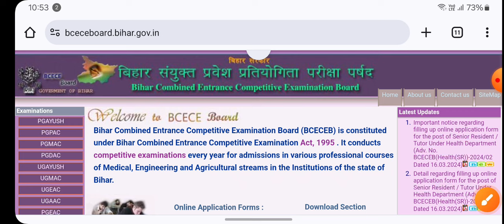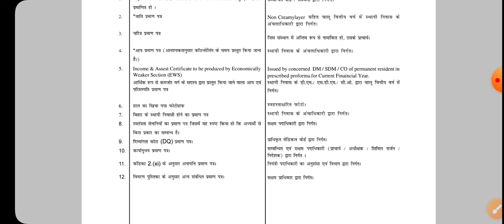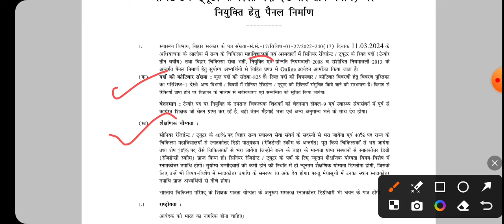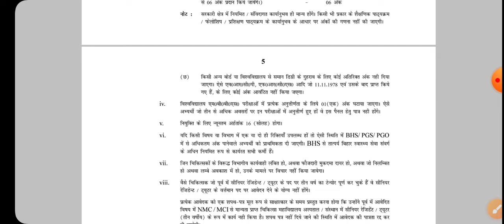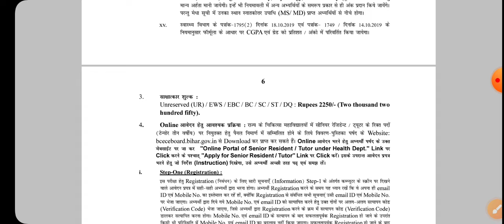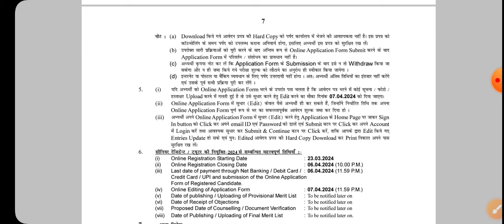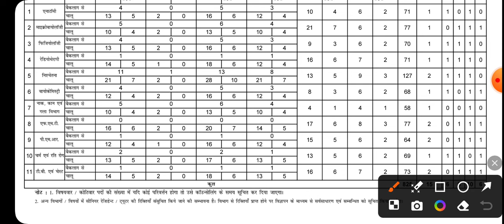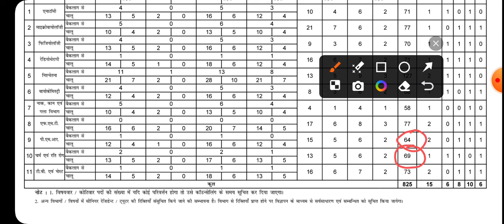Bihar BCECE BOARD ने जारी किया 825 Post नयी बहाली Notice | 6 April तक भर सकते हैं Form